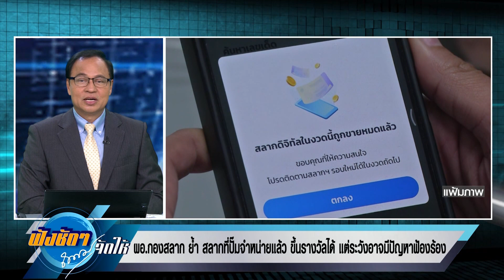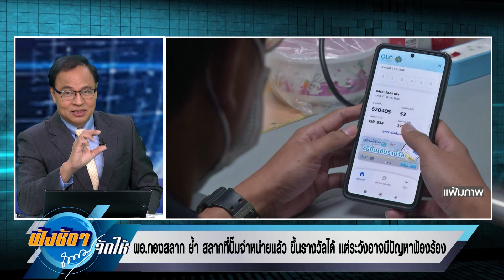ย้ำ สลากที่ปั๊มห้ามจำหน่าย ขึ้นรางวัลได้ แต่อาจมีปัญหาฟ้องร้อง ฟังชัดๆ ถนอมจัดให้ 20 มี.ค.66